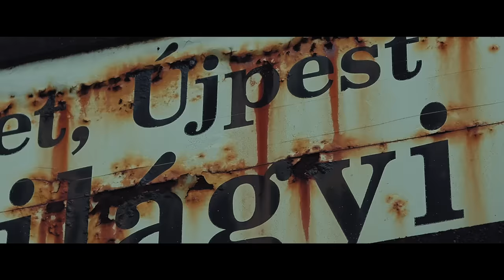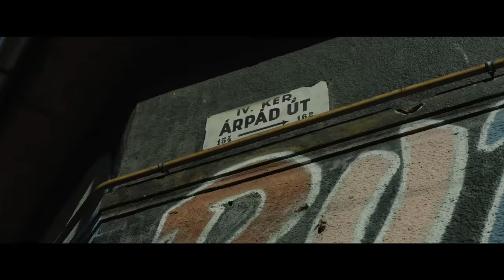Curtis - Piszkos kölyök (Official Music Video)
Szöveg: Curtis
Zene: Vígh Arnold, Curtis
Hangszerelés, recording, mix, mastering: Vígh Arnold (MixFactor Studio)

Rendező: Jimy J. Hollywood
Operatőr: Mayer Zoltán HSC
Gyártásvezető: Borbás Edina
Vágó: CunCun
Vágóasszisztens: Paplauer Tamás
Világosító: Csilike
Bestboy: Mikesz
Beauty: Schlovicskó Katalin

Dalszöveg:

Ref:
Velünk minden piszkos kölyök ,minden lidérc táncol
Nem izgat az élet ránk számol
Villanegyed vagy pesti sikátor
Álljuk a sarat az égbolt meg lángol

Verze:
Felénk az égről is lelopják a szenteket
Ilyen lakótelep, nem izgat mint lehet.
Mosoly az arcokon ,pedig a jóból csak kevés jut
Kérlek uram ,hogy a szegénynek kezét fogd!
Széthullott családok, berúgott ajtók
Kérik a jussukat, tartsd meg az aprót.
Itt nőttünk hol a társad a fájdalom
Egyenes háttal nem kell a szánalom.
Láttam minden ölelésben az érdeket ami eltaszít
Éreztem minden mosolyában a gúnyt, ami elvakít.
Félve néztem az égre mert a sors újból harcra hív
Ha rossz is a vérem jön másik élet ami megtanít.

Verze2:
Ilyen az élet
Tudod hogy férfiként kell majd élned.
Vihet a véred
Mikor az árnyékodban a végzet.
Ezeknek a srácoknak ki lesz hálás?
Egyetlen szép szó is lehet áldás.
Nyomornegyed sok buktató gyártás
Elnyomni az elnyomottat, csőlátás.
Rajta nem volt és nem is lesz jelmez
Ember végez ameddig isten tervez.
Amíg a sorsom a felső polcra feltesz
A sok birka meg minden elcsesz.
Meghajlítom a világomat
Amíg a szerencse úgyis válogat.
Magamat adom nem leszek az áldozat
Kinevetem a mondvacsinált királyokat.

Bridge:
Vérzik a szív ,háborút vív ,érezzük mind ketten
Lelkünk sír ,a dallam hív ,csak mi láttuk szebbnek
Álmomban álmodtam róla, egy délibáb volt csupán
Egy szellő mi hozzánk fújhat és majd megyünk egy csillag után...